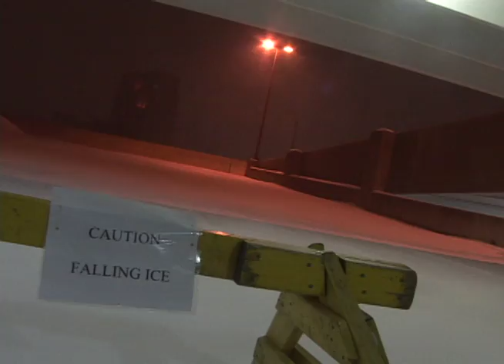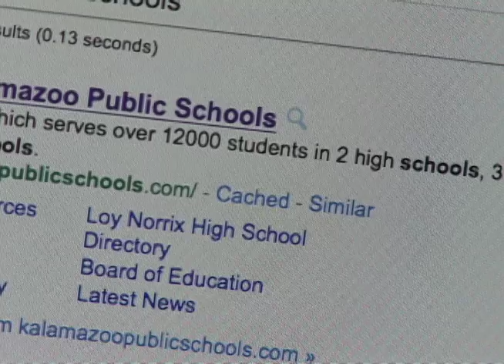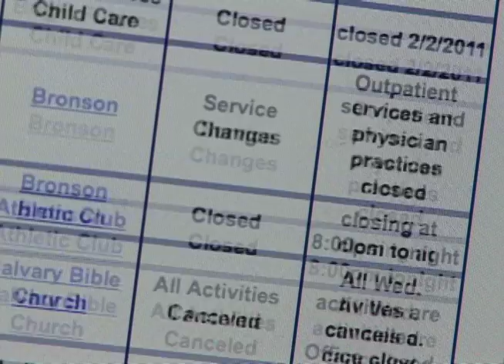Snowdaze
Just a quick little film on the recent storm that blew through Kalamazoo. Special thanks to mobygratis.com for the great FREE!! music.